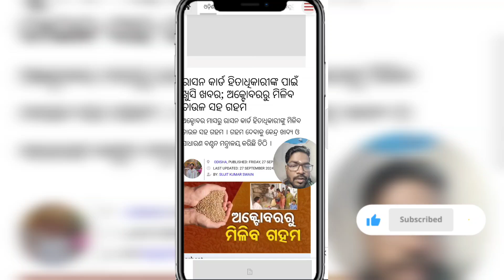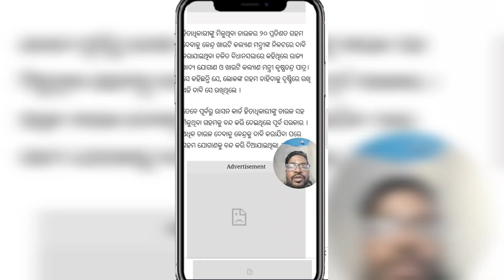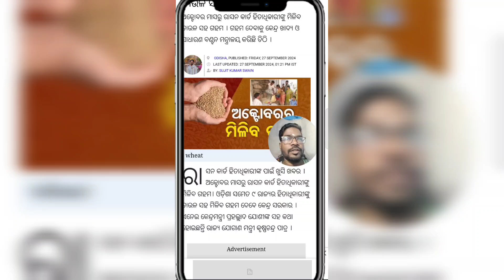ରାସନ କାର୍ଡ ଏବେ ମିଳିବ ଗହମ | Ration Card New Update Odisha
Instagram Id :- I'm on Instagram as @saimanoj7462. Install the app to follow my photos and videos.

About this video :- aji ra video re mu apan mana ku kahibi Ration card nua update bisayare ebe apana mananku chaula saha gaham miliba , video bhala lagile like , channel ku subscribe kari baku jamaru bhuli Beni